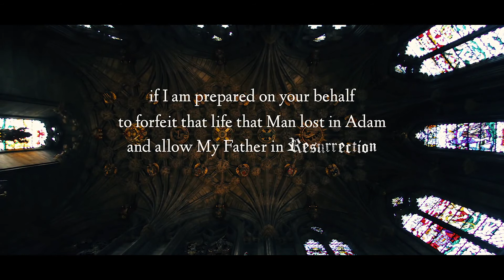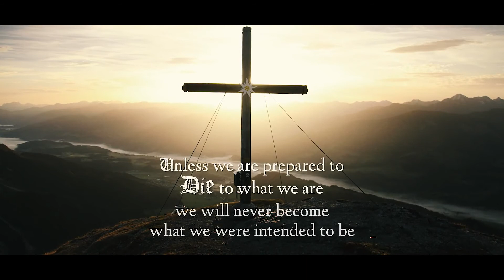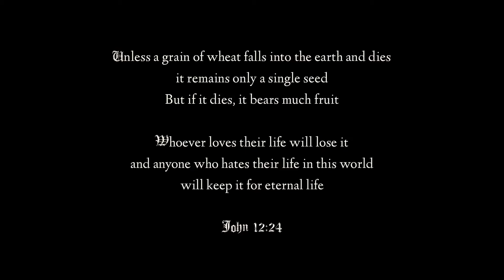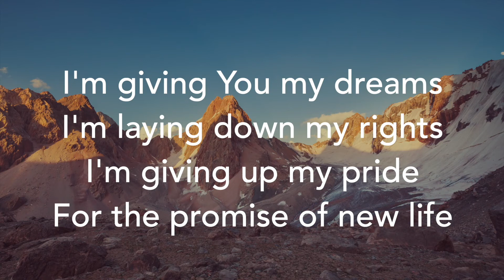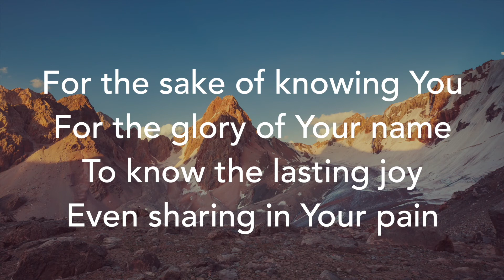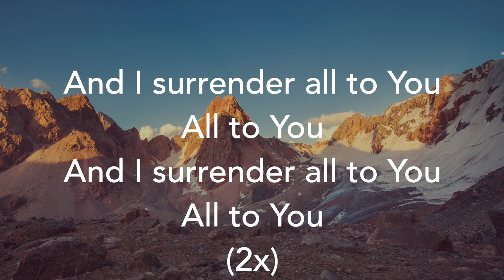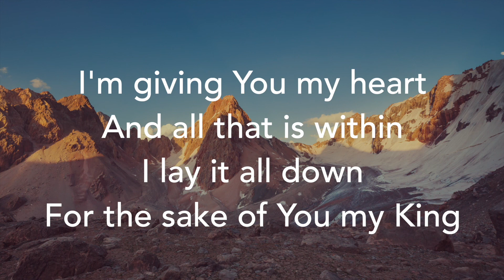John 12:20-26 - Monday Holy Week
The Week that Changed the World
Holy Week devotional series
April 6 2020
Stechford Baptist Church
Pastor George King
Licensing through CCLI.com as follows:
CCLI Licences and Services for Stechford Baptist Church